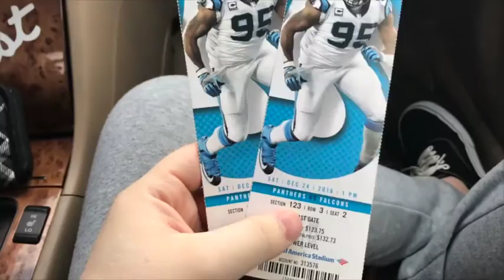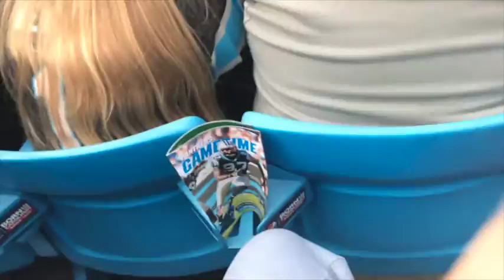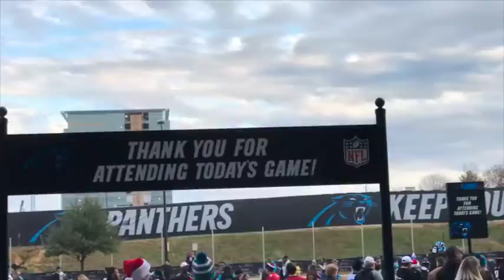Carolina Panthers Game 2016 Vlog